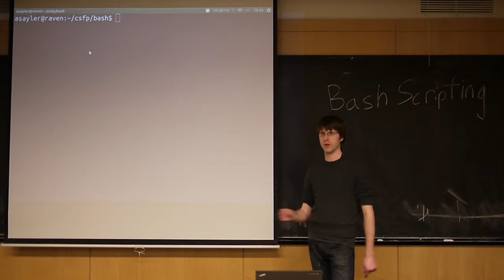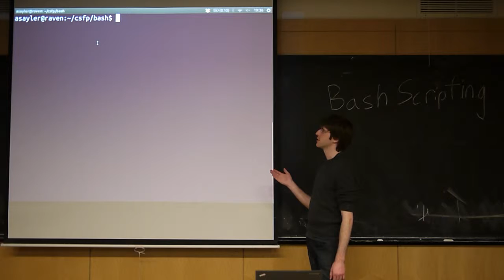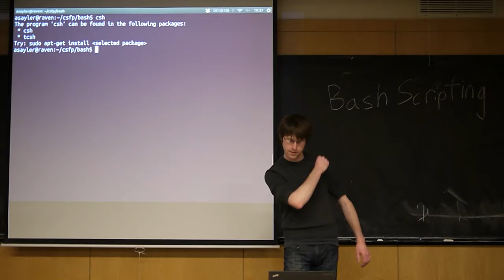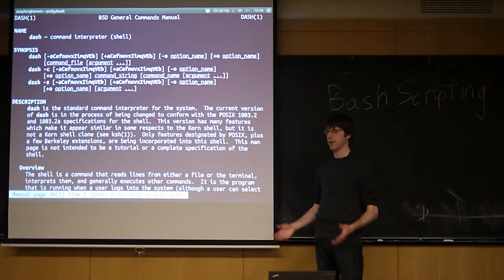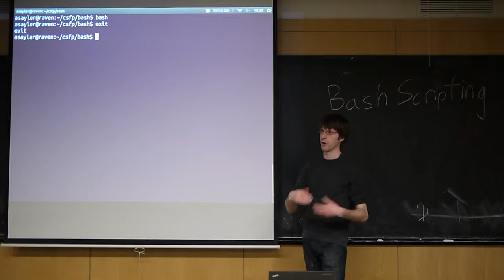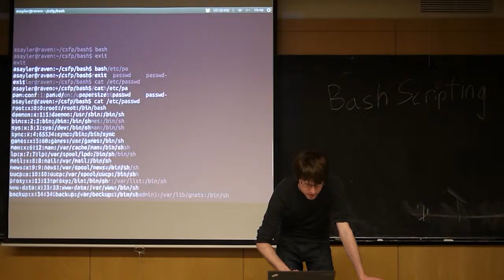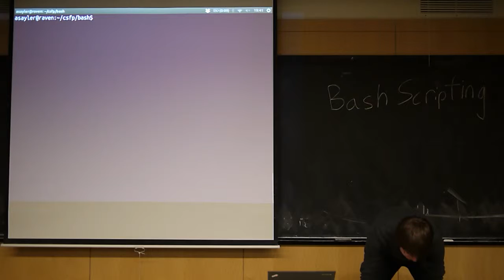CU - CSFP - 130213 - Bash and Scripting - Part 01: Introduction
Bash and Scripting - Part 1: Introduction

Topics: Introduction and the Shell

Computer Science Foundation Program Lecture Series
University of Colorado - Dept. of Computer Science

Date: 02/13/13